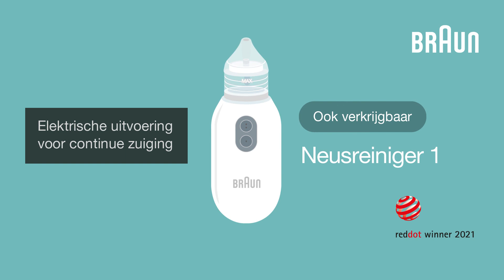Braun Handbediende neusreiniger 1 (DU)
De Braun Handbediende neusreiniger 1 is gebruiksvriendelijk en zorgt ervoor dat uw kind prettiger kan eten, ademen en slapen, door directe verlichting bij een verstopte neus. Geschikt vanaf 0 maanden; werkt uiterst voorzichtig, omdat u de zuigkracht bepaalt. U verwijdert het slijm gemakkelijk en zonder gedoe, dankzij de twee zuigmondjes die comfortabel en goed passen, zelfs in de kleinste neusjes. De neusreiniger werkt gemakkelijk en zonder gedoe, dankzij de praktische en hygiënische slijmfilters voor eenmalig gebruik en omdat de onderdelen gewoon in de vaatwasmachine kunnen worden gewassen (behalve het buisje, dat apart met kokend water moet worden gereinigd). De neusreiniger is zonder BPA gemaakt en heeft een veilig, stevig ontwerp dat ook in een druk gezinsleven zonder problemen doet wat hij moet doen, namelijk verlichting bieden bij een verstopte neus. De neusreiniger is altijd klaar voor gebruik.

De verpakking bevat:
1 Braun Handbediende neusreiniger 1 (BNA050EU), 2 Zuigmondjes, 1 Tasje, 5 Filters voor eenmalig gebruik